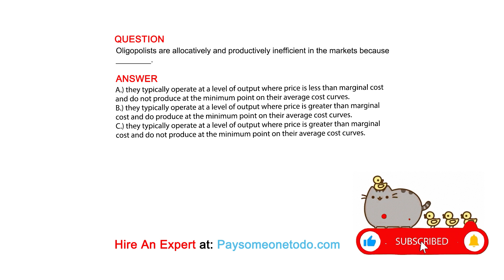Oligopolists are allocatively and productively inefficient in the markets because ________.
QUESTION

ANSWER
A.) they typically operate at a level of output where price is less than marginal cost and do not produce at the minimum point on their average cost curves.
B.) they typically operate at a level of output where price is greater than marginal cost and do produce at the minimum point on their average cost curves.
C.) they typically operate at a level of output where price is greater than marginal cost and do not produce at the minimum point on their average cost curves.